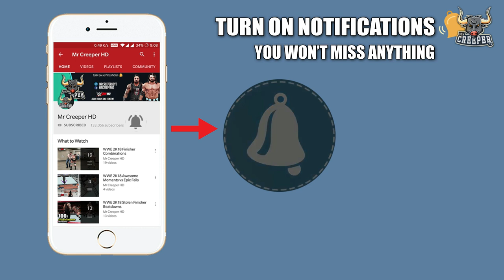WWE 2K22 Top 10 Unique Finisher Taunt Animations!!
I'm Back again with the new epic video!! in this video superstars perform crazy finishers with there awesome unique taunts!
you'll watch a best finisher animations here. Thanks!

Hope You'll Enjoy This, Make sure to Like the Video.

Game